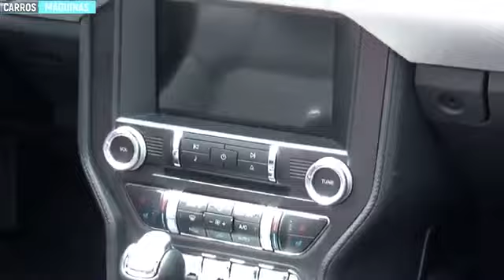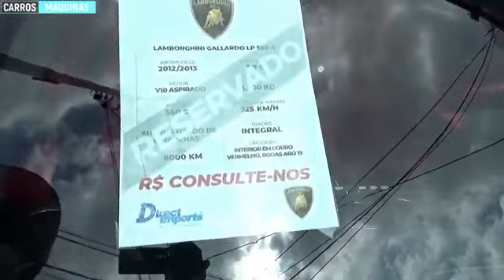New Ford Mustang Shelby GT 500